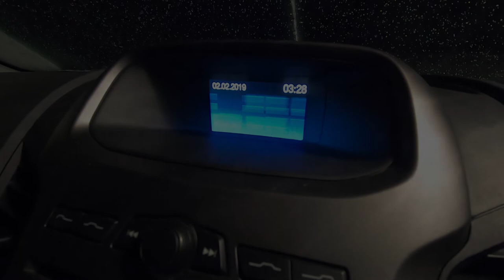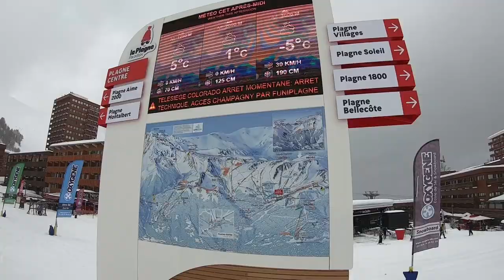Le Plagne 2019